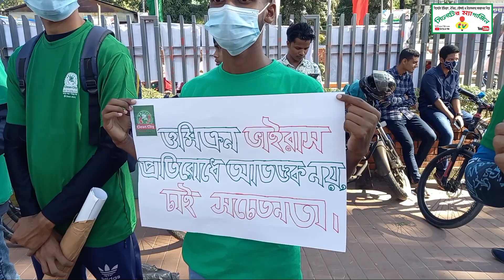ক্লিন সিটি গড়তে সবার সহযোগিতা চায় এই তরুনরা